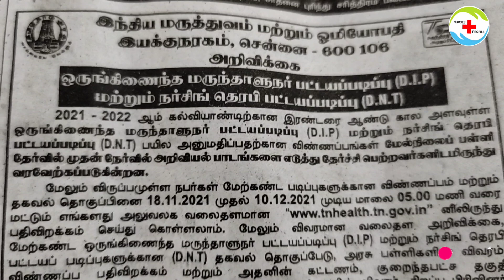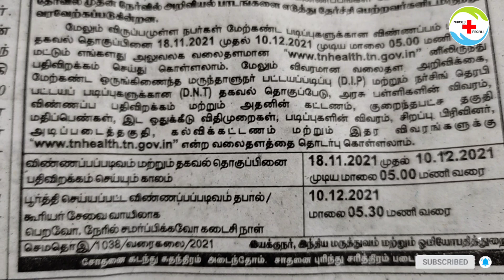Diploma Nursing therapy and Diploma In Integrated Pharmacy Admission Started | Homeopathy Admission